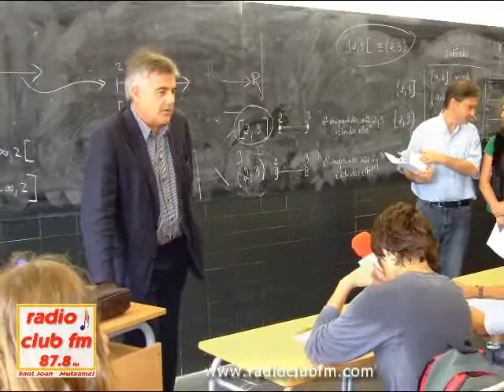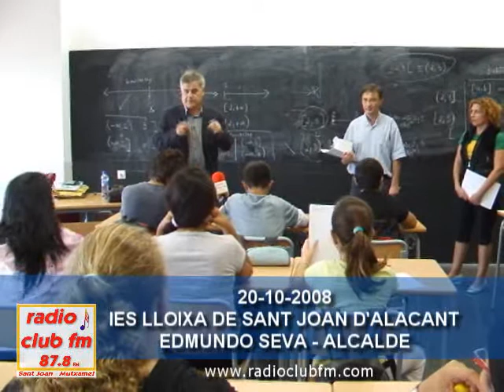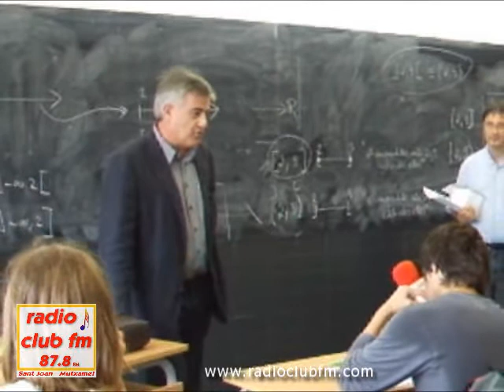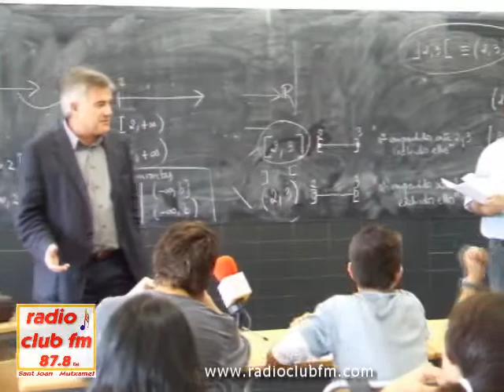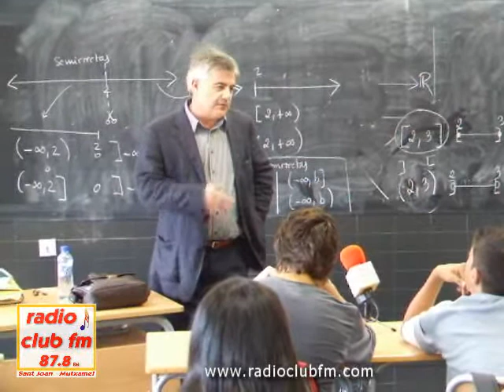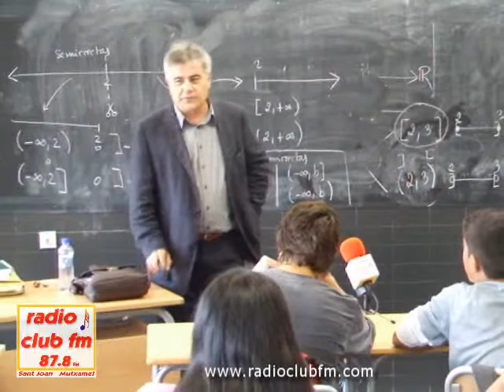Edmundo Seva se dirige a los alumnos de Lloixa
El alcalde de Sant Joan presenta en el I.E.S. Lloixa el concurso de redacción del plan general. Radio Club FM